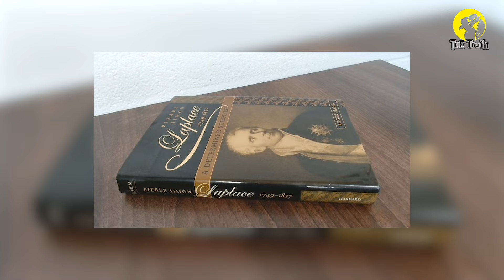ব্ল্যাকহোল বা কৃষ্ণগহ্বরের অজানা সব তথ্য ! Black holes: Everything you need to know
You Can Share your Ideas In comment Box.

কী?,কখন?,কীভাবে?,কোথায়?,কে?,কোনটি?,কেন?